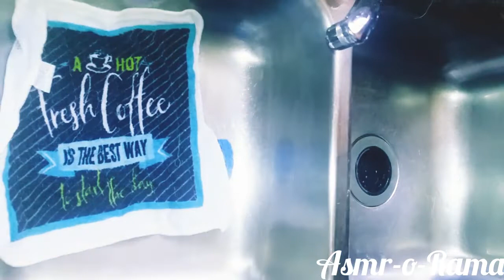Clean the sink with me 😁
This was recorded before my doggos got in a fight and bit my hand.

Gonna try to record a one handed squeeze video with some kitchen sponges. Lemme know if you guys would enjoy that 🤔🤔